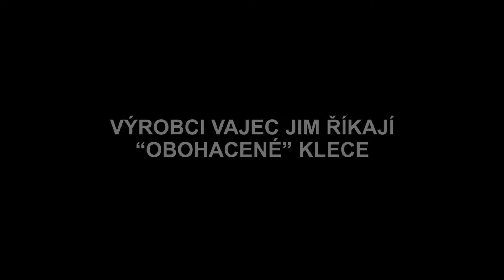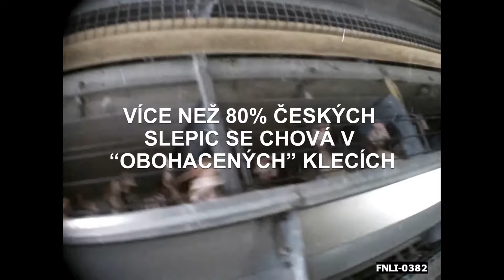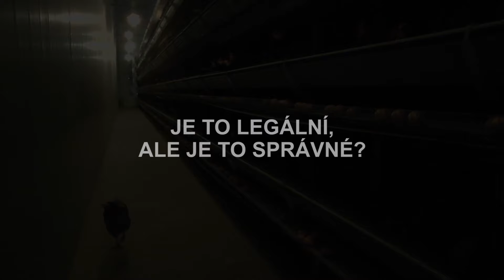Obohacené klece slepicím život nezlepšily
1. ledna 2012 vešel v celé EU v platnost zákaz používání holých bateriových klecí v chovech nosných slepic - nosnic. Tento zákaz byl velkou příležitostí pro zásadní zlepšení života evropských slepic. Bohužel se tak nestalo díky nedokonalé legislativě. Většina chovatelů slepic, kteří jsou už spíš výrobci vajec než chovatelé živých tvorů, nahradila holé klece tzv. “obohacenými” klecemi. Znamená to, že 290 milionů evropských slepic i v roce 2015 žije v klecových velkochovech. V ČR je to více než 80 % z celkového počtu asi 4 milionů slepic v zemědělském sektoru.

Je to legální, ale je to správné?